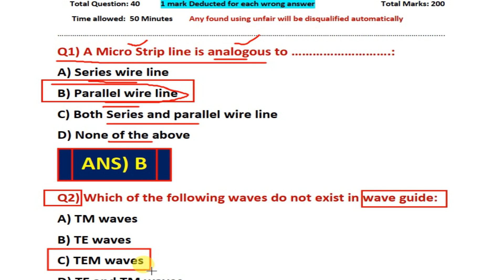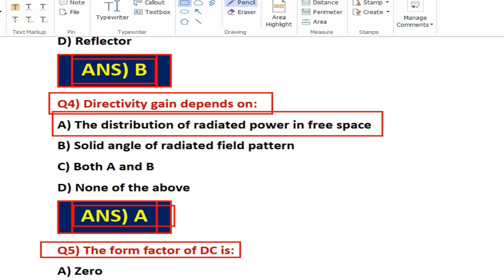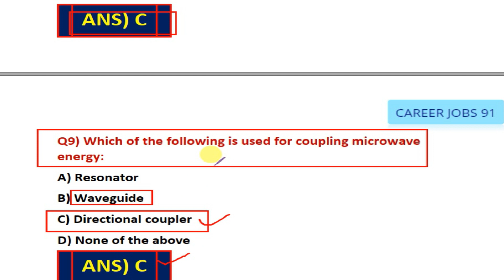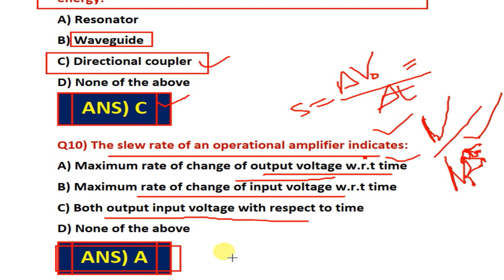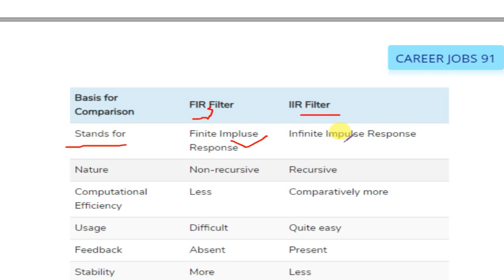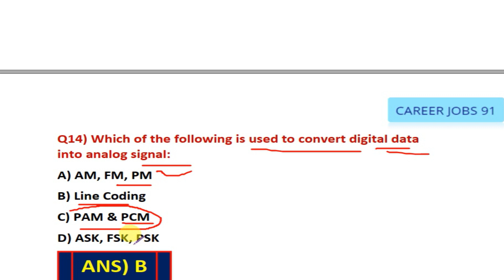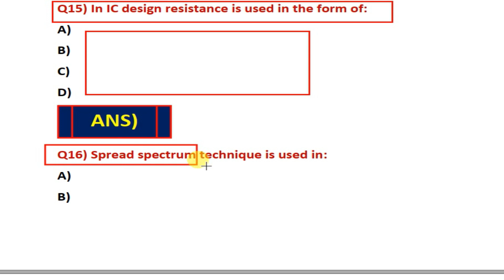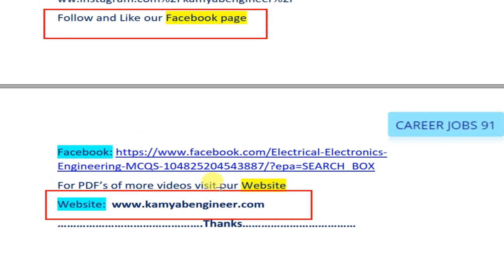AM ELECTRONICS/ELECTRICAL (PAEC-CAREERJOS-91) PAST PAPER 2021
In this video I will discuss Past paper  of PAEC-CAREERJOBS-91 (Pakistan Atomic Energy Commission)  Assistant Manager (AM) Electrical/Electronics held in 18 May 2021. Please watch this video till the end to understand each question briefly.